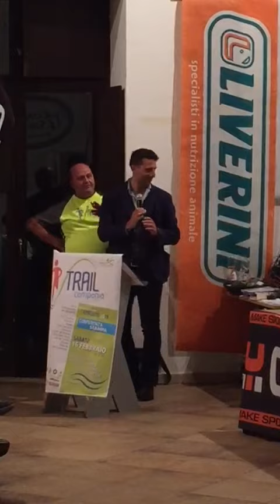Vito Attanasio Trail Campania a Vico Equense